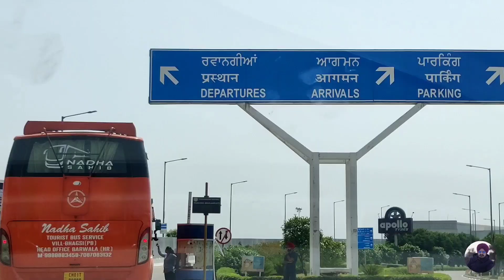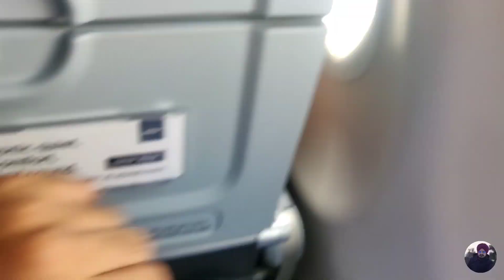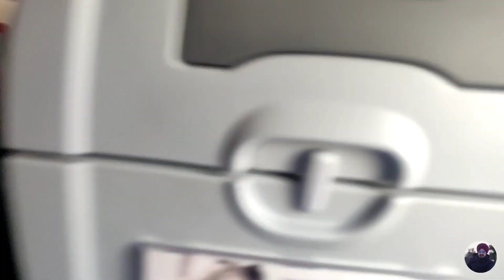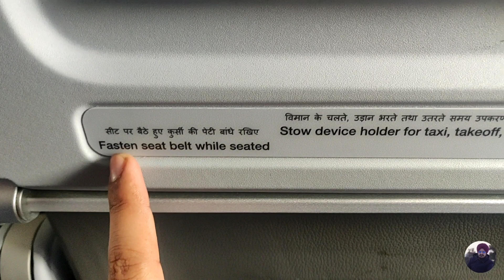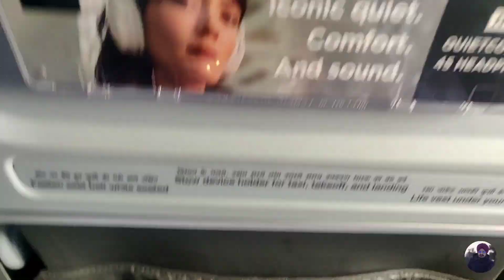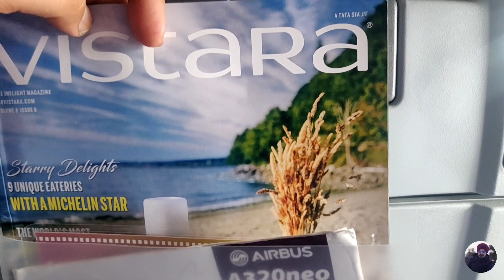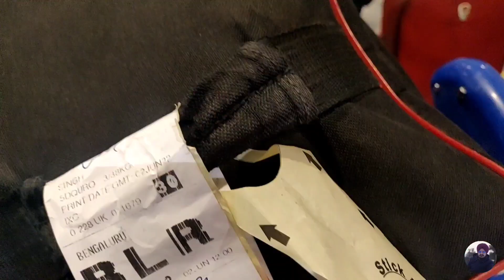🛫 VLOG 3 - ✈️ Chandigarh to Bangalore | Vistara Airline | Full Detailed Journey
Here, Gurmanpreet Singh, I've just started this youtube channel for vlogging. I'll upload some informative, traveling and daily vlogs over here.

Nangal Diaries

Bangalore Diaries